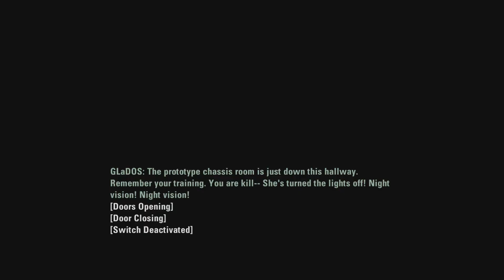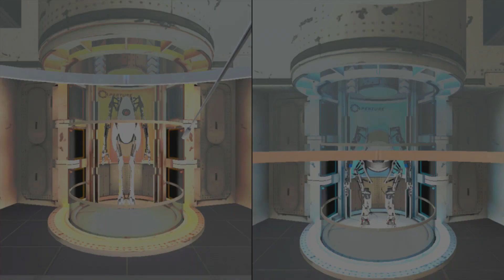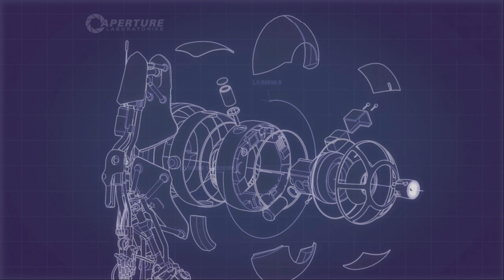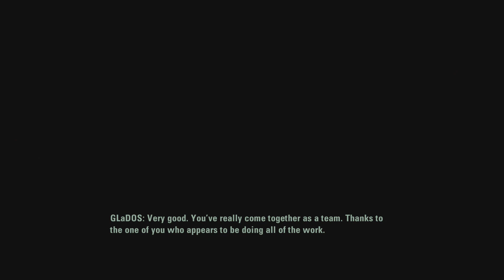Portal 2 Co-op Part 5 - Oh No We Play The Hard Level First - Illegal Umbrella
Portal 2 Co-op is secretly portal 3 it's just as long as the main story.